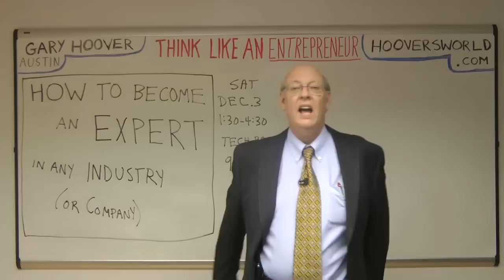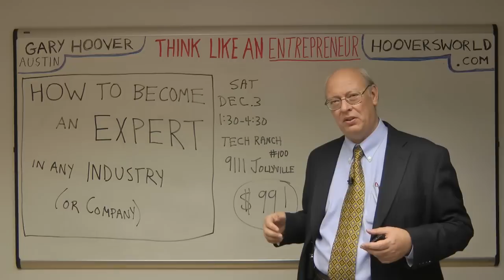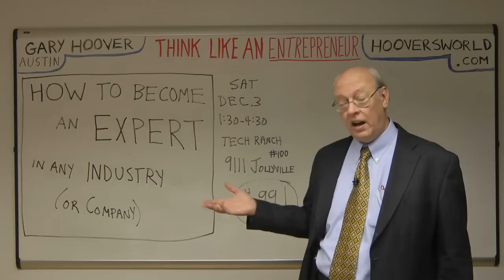Gary Hoover How to Become an Expert Class Video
On December 3 (Saturday afternoon), in Austin, I will offer for the first time to the general public my three-hour class "How to Become an Expert in Any Industry (or Company).  This short video describes the class.